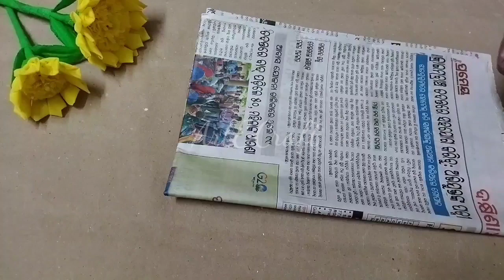Diy Wall Decor/Unique Pista Shell Crafts Wall Hanging